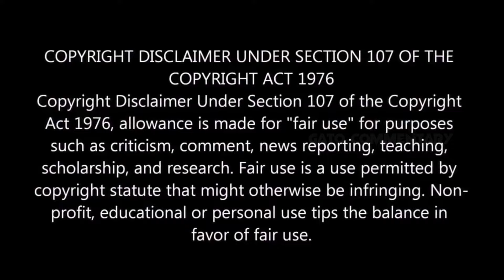Avengers Kang Dynasty - Title Change (தமிழ்)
hello makkale!

Specs -16 gb Ram, Rtx 3050, Ryzen 7 4800h